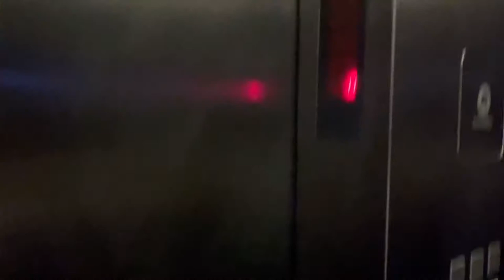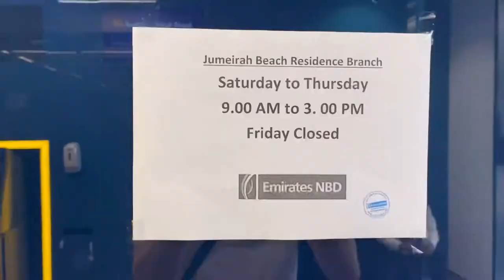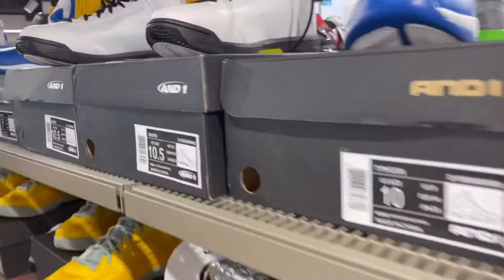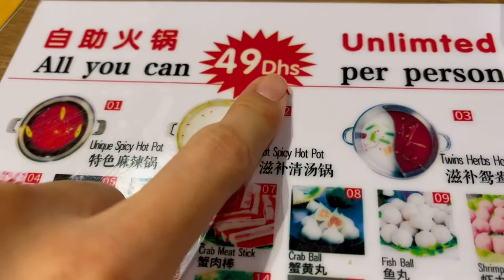Dubai hotpot with Olivia